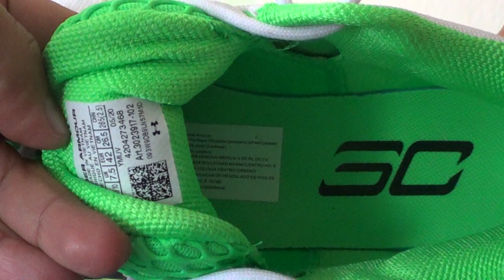Curry 3-zero 4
Review del Curry 3 zero vol. 4